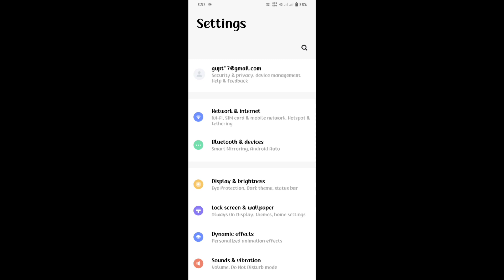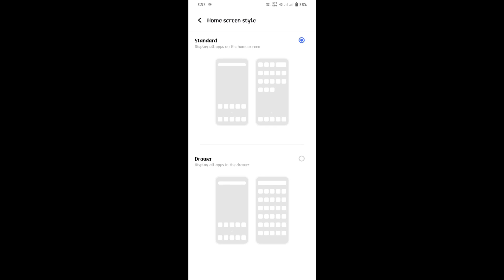vivo y27 app drawer setting kaise use kare | how to use app drawer setting on vivo y27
vivo y27 phone main app drawer style kaise kare
vivo y27 app drawer home screen
app drawer home style in vivo y27
app drawer setting vivo y27

My Camera

My Trypod
My Light